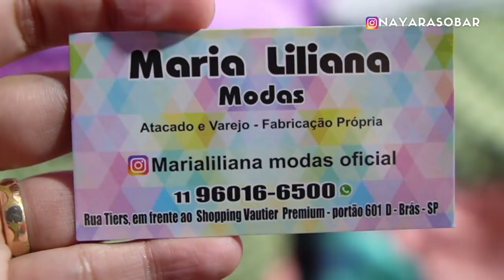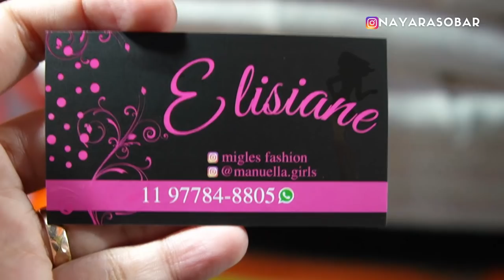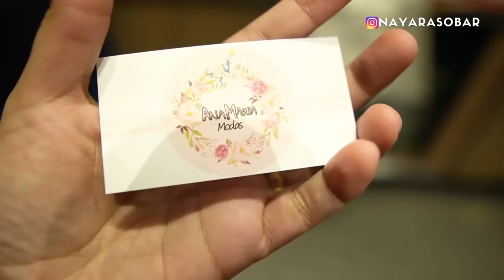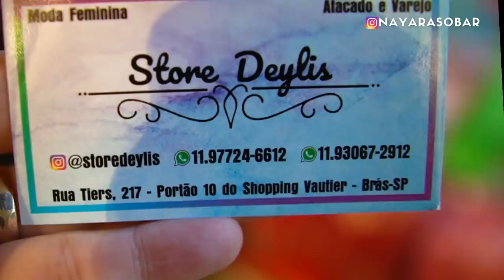🟠A RUA MAIS BADALADA DA FEIRA DA MADRUGADA DO BRÁS PARTE II: TIERS! Como comprar roupas p/ revender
Manas, hoje é a continuação do vídeo na Rua Tiers, aquela rua maluca que não dá nem pra andar direito. Mostrei muito contato de fornecedor e fabricante para vocês darem aquela espiadinha pra conhecer e claro, comprar!
Essa rua é aquela que dá direto nos shoppings Vautier Premium, Vautier Popular, Canindé Shopping, Elev, entre muitos outros.